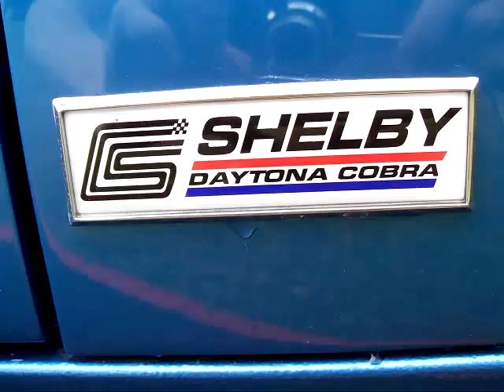Kohler International Challenge Part 4 - Road America - Elkhart Lake, WI - July 2009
It's a mid-July morning in Elkhart Lake, and the quiet serenity of the beautiful Wisconsin farmland is broken by the sound of engines sputtering to life. Vintage engines, that is. An old E-Type Jaguar here. A Shelby GT350 there. Off in the distance, a McLaren Can-Am car clears its throat, breathing through a set of long velocity stacks. And in other parts of the paddock, an Austin-Healey Bugeye Sprite is warming its oil when suddenly a Lola T-332 Formula 5000 car roars to life, scaring the daylights out of anybody within a 2-mile radius.

Ah, this is the Kohler International Challenge, the biggest vintage race of the year at Road America, a family-friendly event organized by Brian Redman and sponsored in part by our very magazine. What follows is a photo tour of the weekend, which included an R&T concours for race cars on Friday night and one for road cars on Saturday night, both well attended and held in Elkhart Lake's beautiful downtown. 'Tis a pity, but my Canon can't bring you the smell of the tasty bratwursts served seemingly everywhere.